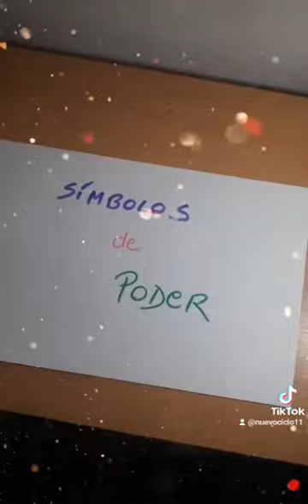Qué son los Simbolos de Poder ✨ Portales 🌎 Nuevo Ciclo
En este video te contamos que son los simbolos de poder y porque son portales, en Nuevo Ciclo
Plataforma On-Line para el desarrollo Espiritual
Comenta para mas información sobre cada símbolo!!!